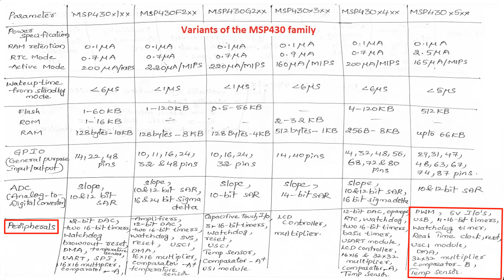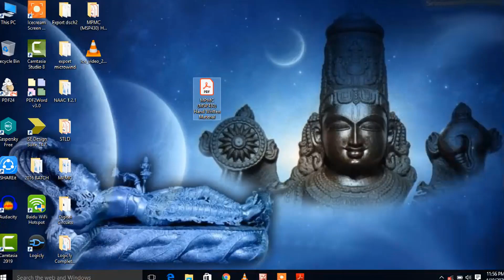msp430 | msp430 video tutorials | Variants of the MSP430 Family | Comparison of the MSP430 Family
Friends ఈ video లో నేను MSP430 Video Tutorials కి సంబందించిన Variants of the MSP430 Microcontrollers Family (MSP430x1xx - MSP430x5xx) గురించి Explain చేస్తాను.